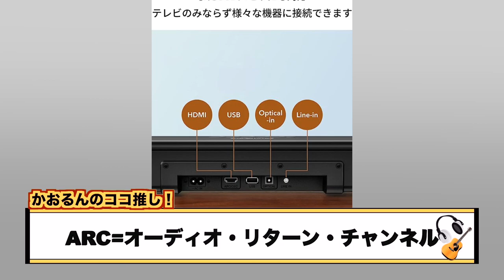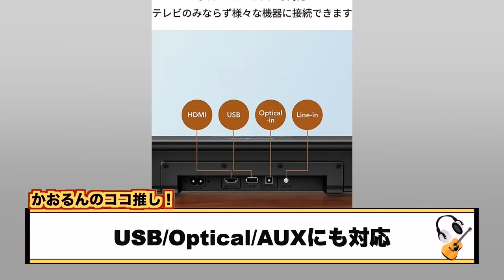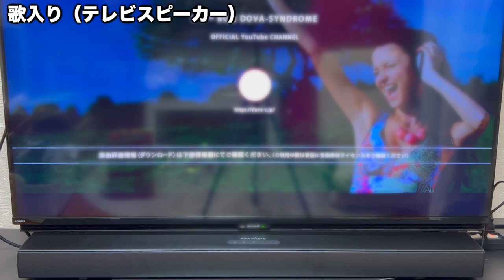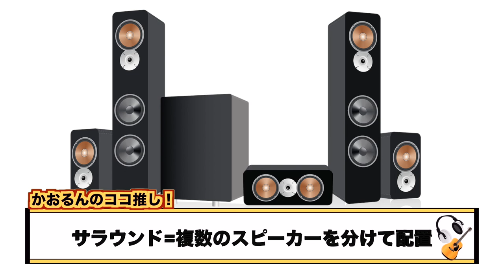ビギナーズ向け！Ankerの1.5万円サウンドバーで始めよう良音生活【Anker Soundcore Infini 2】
(2024/3/3現在、品切れしております...。気になっている方は少し待ちもありかも！？)

▼【Anker Soundcore Infini】

▼【ヤマハ SR-C20A】

(1)【スピーカー初心者必見◎】サンワサプライのハイコスパスピーカーを使って本格的なオーディオ体験を始めよう！【サンワダイレクト 400-SP107】

(2)超ハイコスパスピーカーJBL Go3とAnker Soundcore 2を徹底比較！！ビギナー向けとして相応しいのは果たしてどちらだ！？

チャプター
00:22 サウンドバーとは？
01:40 基本機能説明
04:40 設置風景
05:18 音を聴いてみよう！
07:17 聴いてみた感想
09:31 補足ポイント
12:08 まとめ